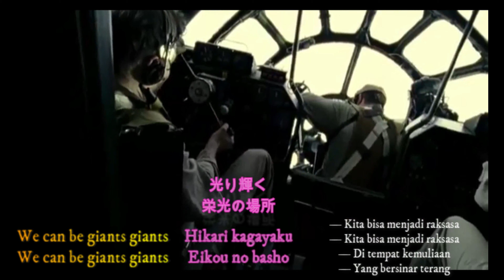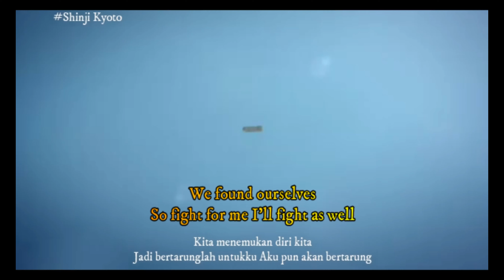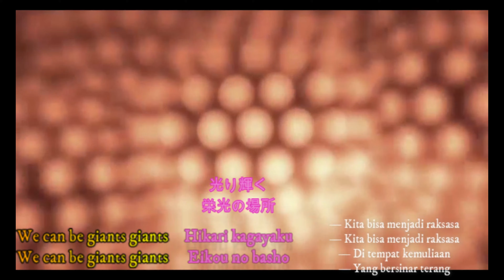ONE OK ROCK - GIANTS (JAPANESE VERSION with Lyrics MV & TERJEMAHAN ) FOR PEACE OF THE WORLD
Konnichiwa!!
This is song from ONE OK ROCK 😎
One of song from album Eye Of the Strom
I think this song so Meaning full for peace of the world
Remember ! we have gone through difficult times in the past
Let's make a better world without WAR!!!
ワン・オーケー・ロック

#6 dan 9 Agustus 1945
ONE OK ROCK
~~GIANTS !!!~~